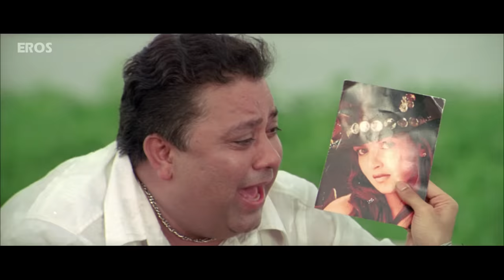Most Funny Scenes - One Two Three - Suniel Shetty, Tusshar Kapoor, Paresh Rawal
Laugh out loud as you watch the most comedy scenes from the movie One Two Three.

For all the updates on our movies and more